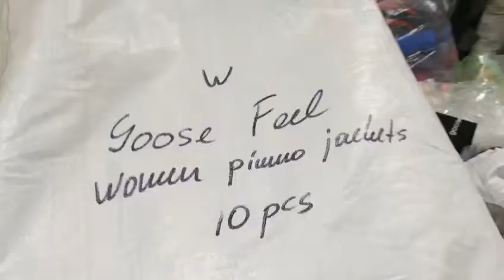STOCKINFO.RU - Пуховики (жен) GOOSE FEEL PIUMO зима 2016